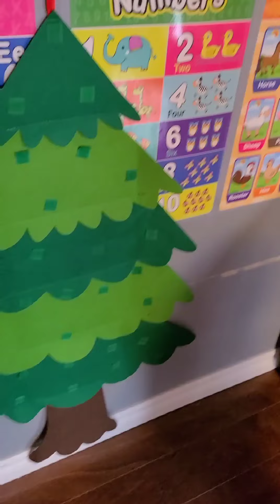DIY Felt Christmas Tree.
Quinn's tree to decorate. We wanted something to keep her busy. And to keep her hands off the real tree. This DIY felt tree was so cute and easy to do!